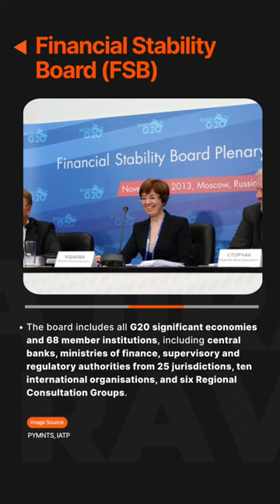Financial Stability Board (FSB) l Studies & Current Affairs for IAS Exam | Vajiram & Ravi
The FSB oversees and suggests financial system changes worldwide.

Watch the complete video for details about  Financial Stability Board (FSB), important for the UPSC IAS Exam.